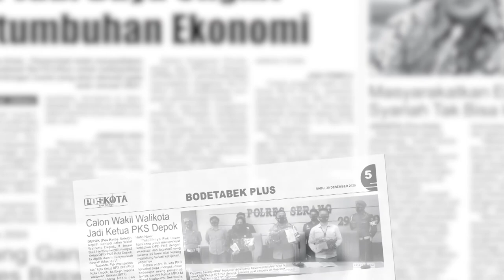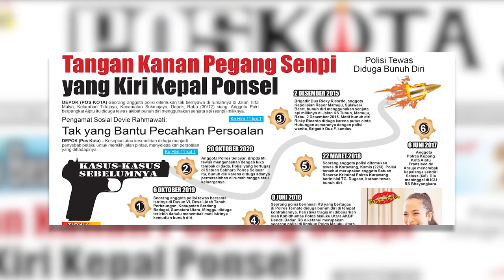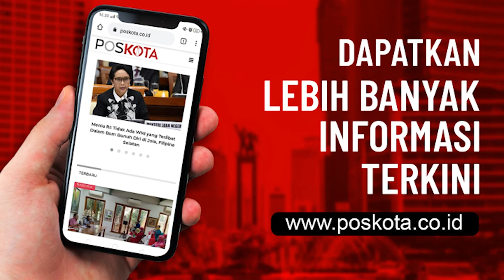HEADLINE HARIAN POS KOTA EDISI KAMIS, 31 DESEMBER 2020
HEADLINE HARIAN POS KOTA EDISI KAMIS, 31 DESEMBER 2020, Harian Pos Kota menyajikan beberapa topik berita menarik seputar Jabodetabek, mulai dari ramalan peristiwa yang bakal terjadi di tahun 2021 berdasarkan hasil penerawangan paranormal Suhu Yo, penembakan yang dilakukan polisi terhadap anak dan istrinya lalu bunuh diri di Depok, penculikan pengusaha yang memiliki utang Rp 7 Miliar hingga kebijakan Pemprov DKI yang menutup jalan protokol untuk menghindari kerumunan di malam pergantian tahun.